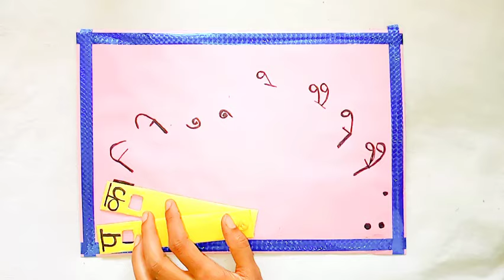how to make TLM from primary school class 1 2 3 4 5 // tlm diy // tlm kaise banaye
how to make TLM from primary school class 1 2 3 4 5 // tlm diy // how to make tlm // tlm kaise banaye